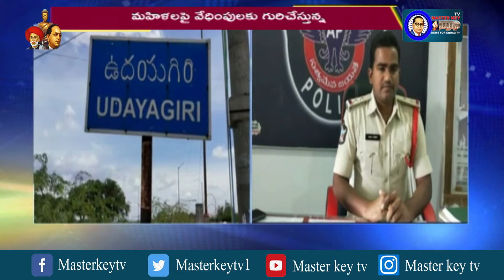అసిస్టెంట్ ఇంజనీరింగ్ మహిళపై లైంగిక వేధింపులు..! || Masterkey tv